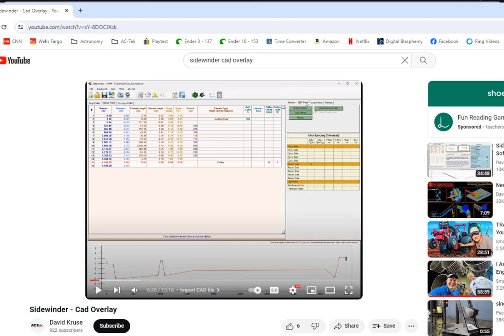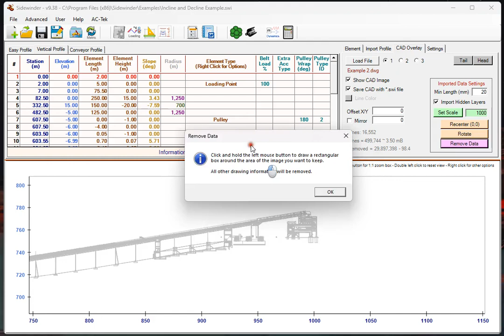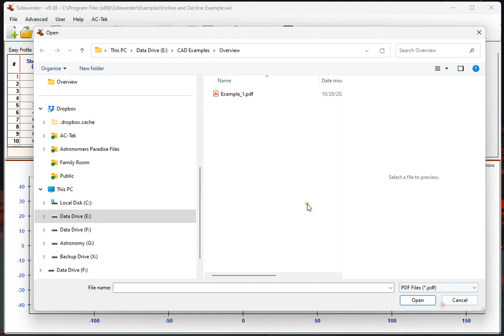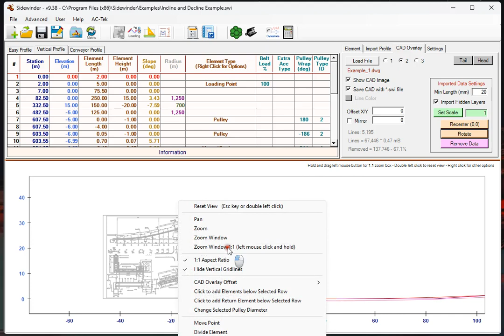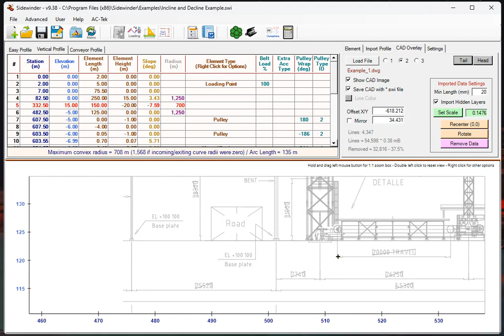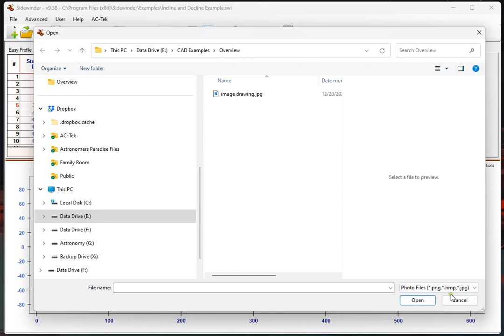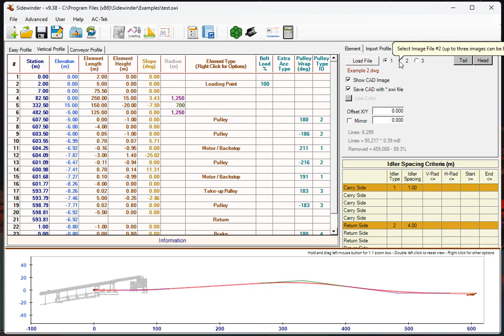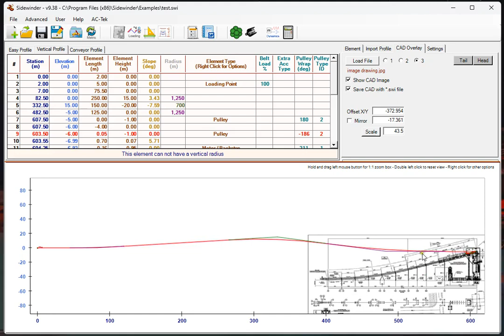Sidewinder Conveyor Design - CAD Overview #2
Quick overview of the new CAD overlay additions to the Sidewinder Conveyor Design software.